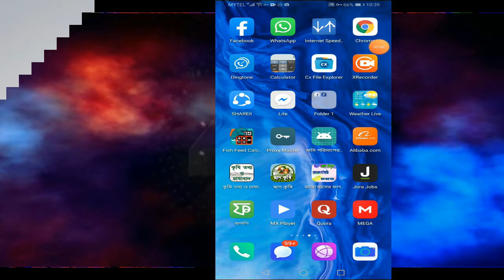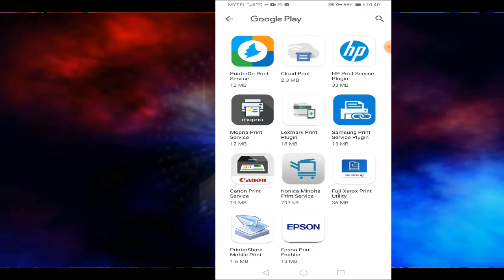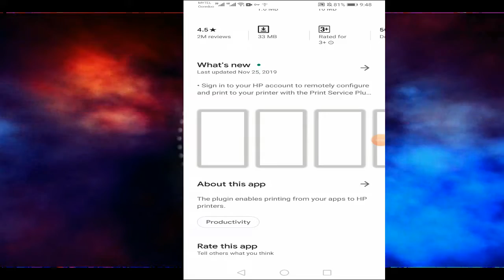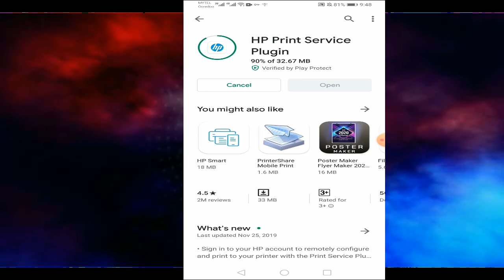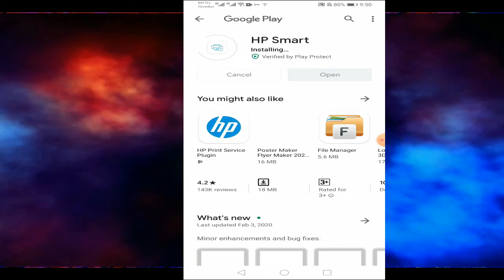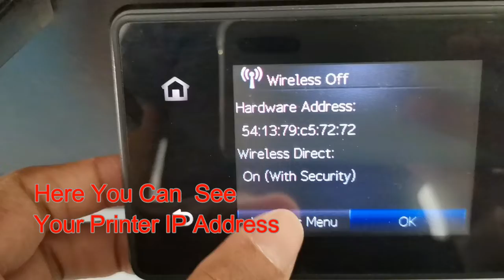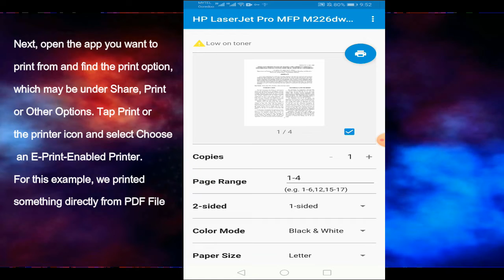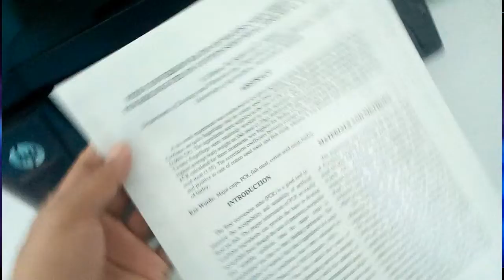How To Print From Phone To Wireless Printer